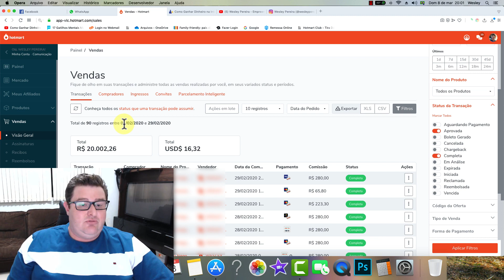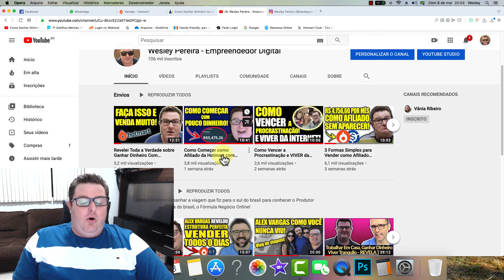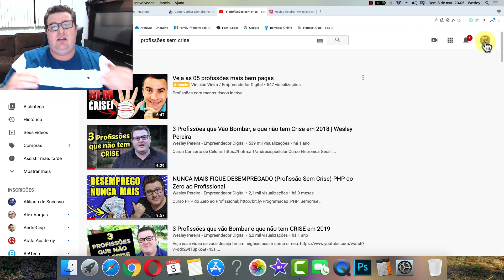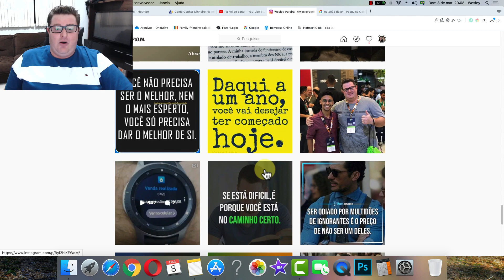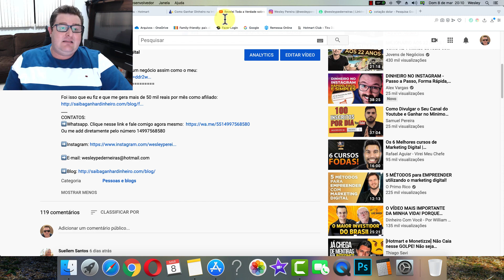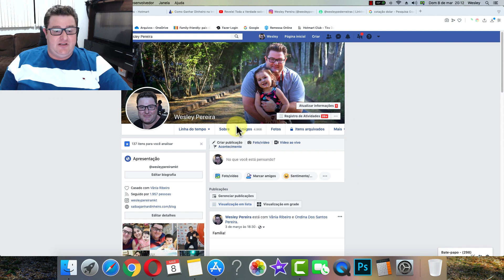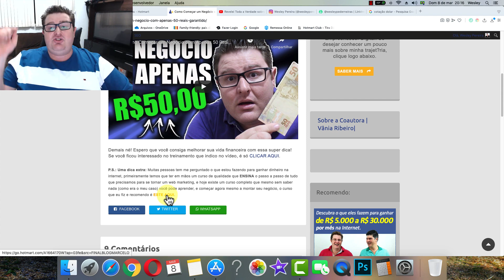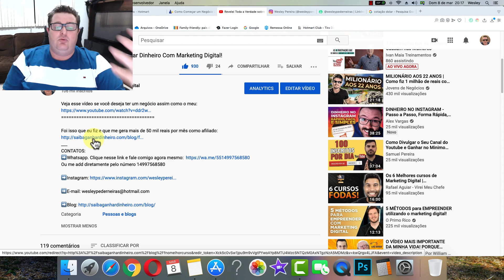Hotmart Como Faturei R$ 20 002,26 sem Gastar NADA Trabalhando em Casa Pela Internet!